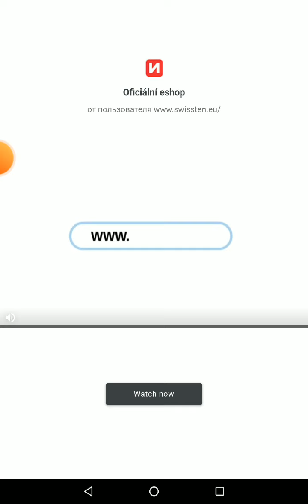всё больше не хочу играть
мы второй канал Свинутный
 заходи быстрее